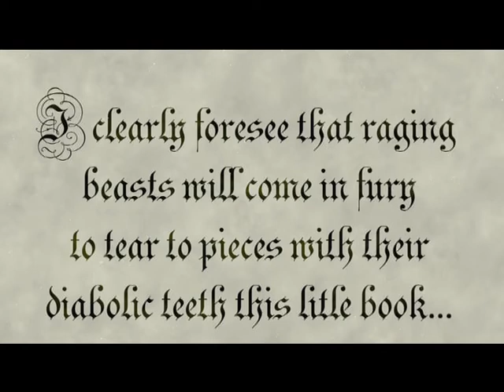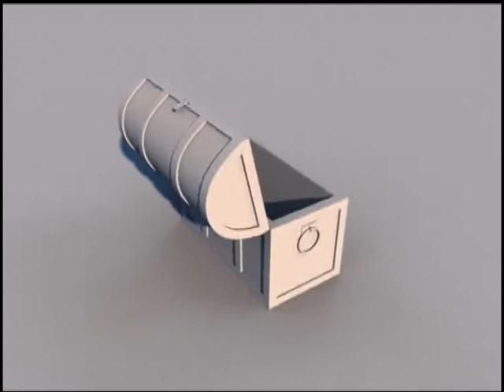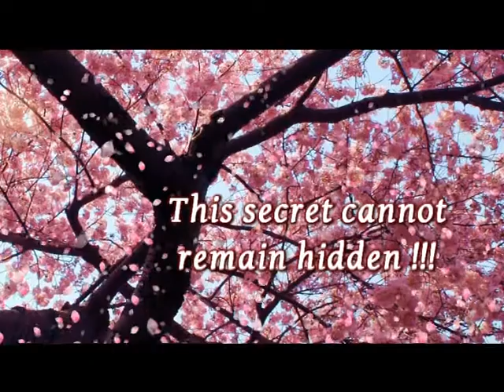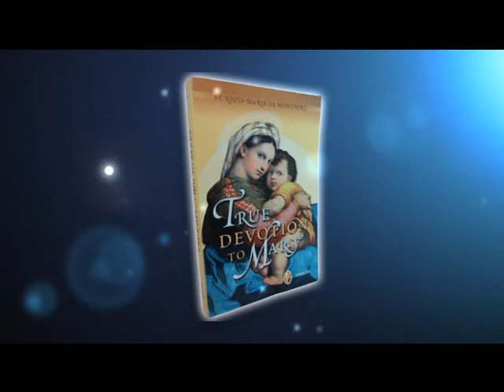True Devotion to Mary... Saint Louis de Montfort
Secret of life in abundance... The history of True Devotion to Mary
Special thanks to The Missionaries of the Company of Mary - JESUS LIVING IN MARY: THE LIFE OF ST. LOUIS DE MONTFORT Copyright 1997 The Missionaries of the Company of Mary (Montfort Missionaries)